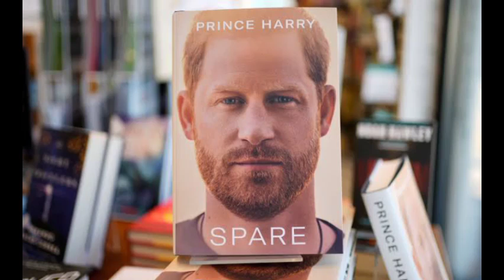It's getting WEIRDER | WILLY & KATE RUSH TO ANNOUNCE THEIR EVENT AFTER HARRY & MEGHAN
IT'S WEIRD! "WILLY&KATE RUSH TO ANNOUNCE THEIR EVENT AFTER HARRY & MEGHAN DO"